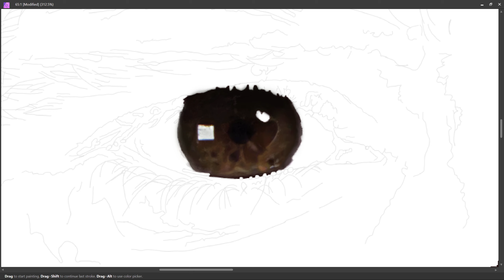PART 25 - LEFT EYE || SELF PORTRAIT || DIGITAL PAINTING